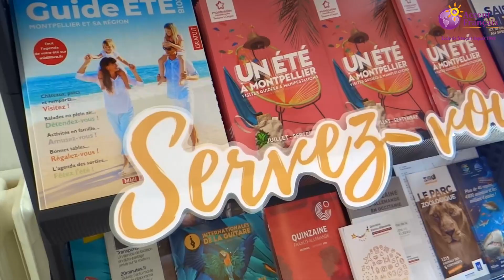Accent Français - Ecole de Français à Montpellier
Découvrez notre école dans une nouvelle vidéo ! Située à deux pas de la Place de la Comédie dans le centre de Montpellier, Accent Français vous accueille tout au long de l'année pour vos cours de Français !

📍A PROPOS D'ACCENT FRANCAIS
Accent Français est un institut labellisé "Qualité FLE" *** basé à Montpellier, dans le Sud de la France. Depuis 1998, nous vous proposons séjours linguistiques clés en main !
- Notre école internationale : 2200 étudiants par an, 80 nationalités par an !
- Nos petites classes de 8/9 étudiants en moyenne (10 maximum)
- Nos cours de français : tous niveaux du A1 au C1 et toute l'année !
- Nos professeurs de langue maternelle française, diplômés d'un Master FLE
- Nos programmes de cours adaptés pour les adultes (16+ toute l'année) et pour les adolescents (14+ en juin, juillet, août)
- Notre programme culturel renouvelé chaque semaine
- Nos partenaires hébergements pour séjourner chez l'habitant, en résidence étudiante, en résidences de tourisme ou encore en colocation
- Nos services VIP : accueil à l'arrivée à Montpellier et transfert retour, cours de cuisine, de yoga, etc.

📍ABOUT ACCENT FRANCAIS
Accent Français is a "Qualité FLE" *** certified language school based in Montpellier, in the South of France. Since 1998, we have been offering you turnkey language stays!
- Our international school: 2200 students per year, 80 nationalities per year!
- Our small classes of 8/9 students on average (10 maximum)
- Our French courses: all levels from A1 to C1 and all year round!
- Our teachers are native French speakers and have a Master's degree in FLE.
- Our programs of courses adapted for adults (16+ all year round) and for teenagers (14+ in June, July, August)
- Our cultural program renewed every week
- Our accommodation partners to stay in a private home, in a student residence, in a tourist residence or in a shared apartment.
- Our VIP services: welcome on arrival in Montpellier and return transfer, cooking classes, yoga classes, etc.